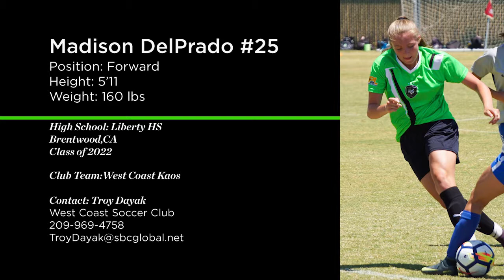Maddie DelPrado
West Coast Kaos
Produced by WilsonProductions.pro